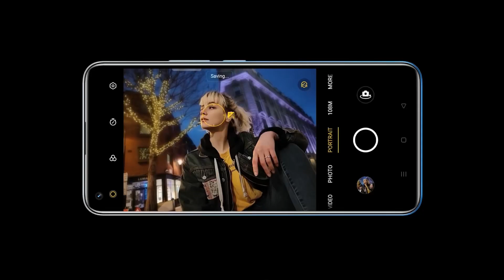realme 8 Pro | New Portrait Filters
Can’t sleep? Feast your eyes with realme 8 Pro’s newest portrait filters! You don’t have to wait for long because it’s coming, tomorrow, 6pm!

Make sure to add to cart the realme8series now so you fan easily check out come midnight of May 12 for our Flash Sale exclusively in Lazada!

Goodnight squad and we’ll see you all tomorrow!